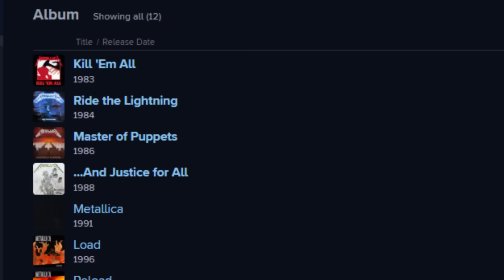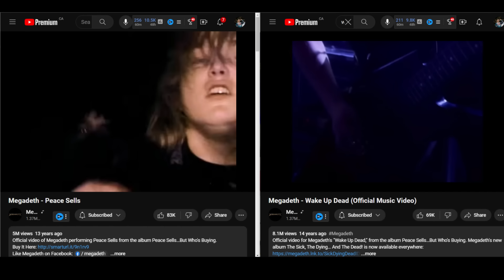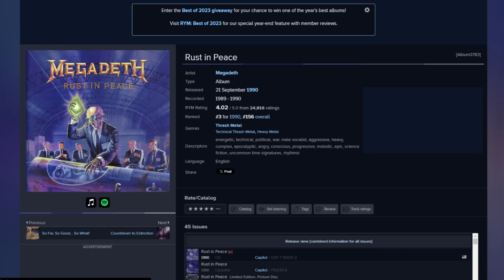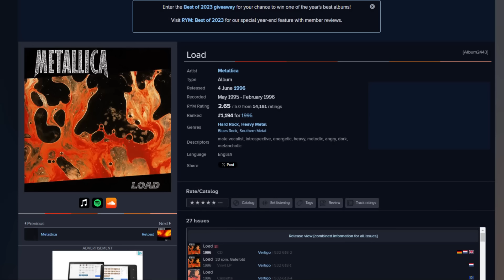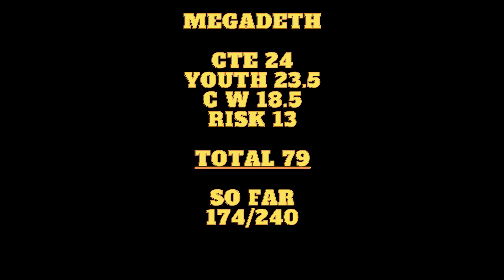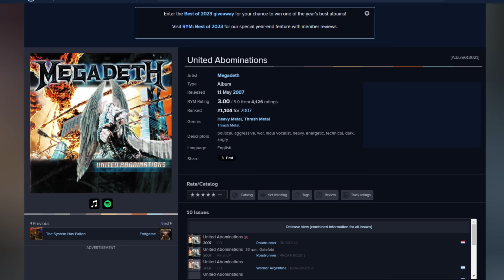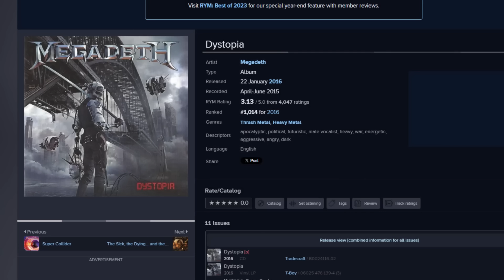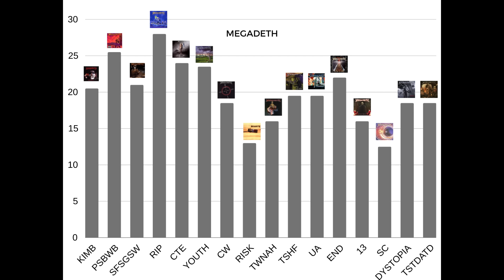Metallica VS Megadeth The DEFINITIVE Answer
Who is better? The ultimate question in metal. Megadeth or Metallica?

NORMIE WIFE REACTS TO METAL

WHAT MAKES FIVE MAGICS GREAT?

CHEERS EVERYONE THANK YOU
Chapters
Into 00:00
Methodology 01:57
KILL 'EM ALL 00:05:41
RIDE THE LIGHTNING 00:07:59
KILLING IS MY BUSINESS 00:10:51
MASTER OF PUPPETS 00:14:16
PEACE SELLS 00:16:51
SO FAR SO GOOD SO WHAT 00:19:35
AND JUSTICE FOR ALL 00:23:21
RUST IN PEACE 00:27:26
METALLICA 00:31:39
COUNTDOWN TO EXTINCTION 00:34:27
YOUTHANASIA 00:37:01
LOAD 00:40:32
CRYPTIC WRITINGS 00:45:25
RELOAD 00:48:27
GARGE INC 00:51:38
RISK 00:53:32
S&M 00:59:46
THE WORLD NEEDS A HERO 01:01:38
ST ANGER 01:04:31
THE SYSTEM HAS FAILED 01:09:36
UNITED ABOMINATIONS 01:11:39
DEATH MAGNETIC 01:13:33
EDNGAME 01:16:30
LULU 01:18:48
THIRTEEN 01:22:09
SUPER COLLIDER 01:24:30
DYSTOPIA 01:27:07
HARDWIRED TO SELF DESTRUCT 01:29:43
THE SICK THE DYING AND THE DEAD 01:32:33
72 SEASONS 01:35:30
FINAL THOUGHTS 01:39:37

Image and video sources By order of appearance

1st Metallica

License and credits

1st of Megadteh

2nd Megadteh

This doctrine safeguards the use of copyrighted material for transformative purposes, such as commentary, criticism, review and news reporting. Under Title 17 U.S.C. § 512(f), any person who makes a false, bad faith, or misleading copyright claim or uses a copyright takedown to infringe on free speech, criticism, or commentary can be held liable for damages to the content creator.